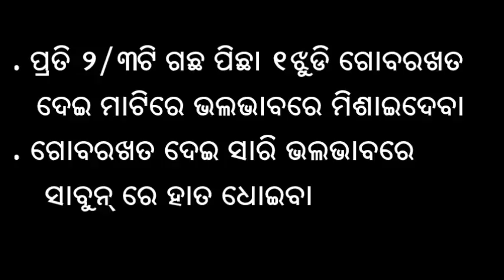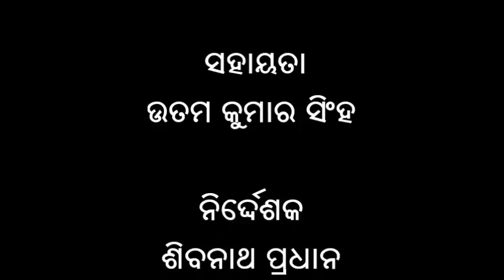Growing little gourd for nutrition and income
This video will demonstrate improved cropping practices for little gourd so that farmers will produce more and thereby have more for consumption and sale. The video will show a family cultivating little gourd following improved agricultural practices like staking at the right time and use of compost.